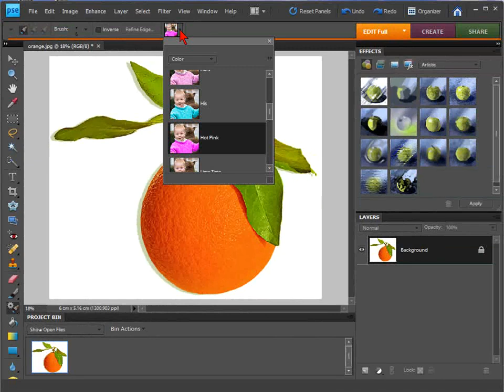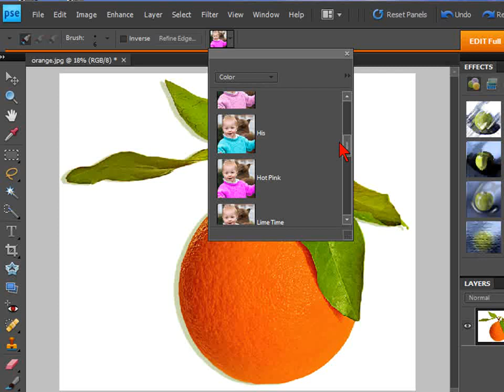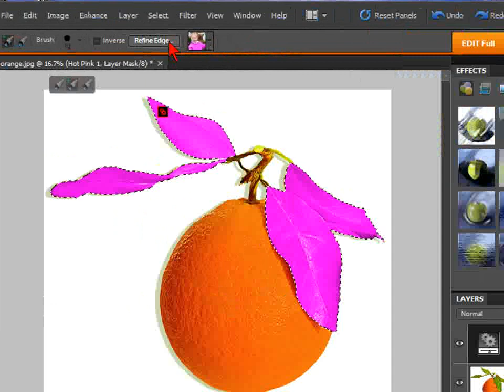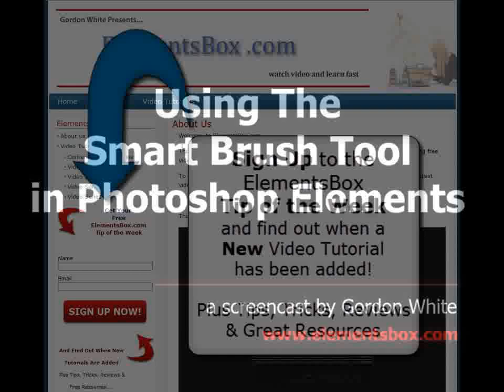How to Use the Smart Brush Tool in Photoshop Elements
In this screencast we show how easy it is to use the Smart Brush Tool in Photoshop Elements and change color in an image.